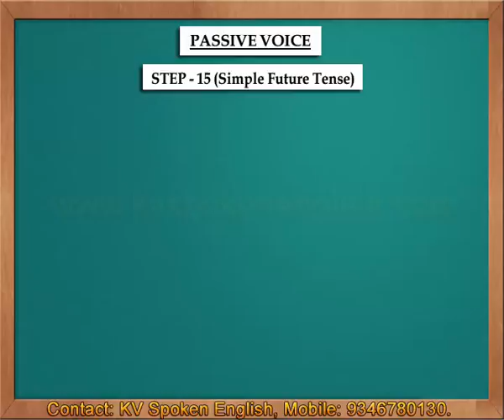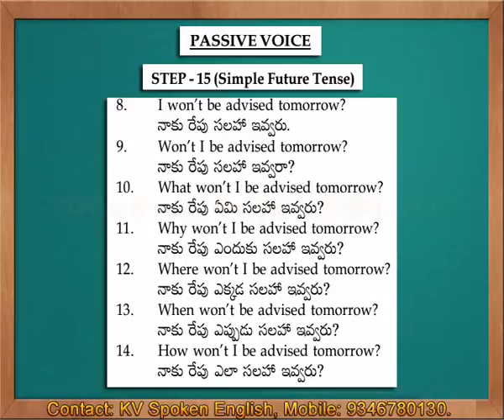Passive Voice Step 15 Simple Future Tense - Spoken English through Telugu